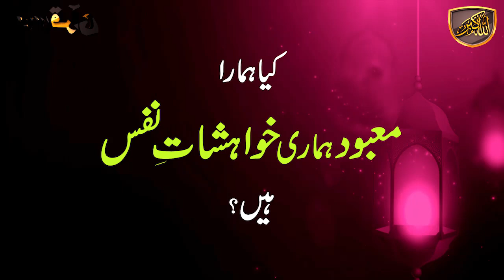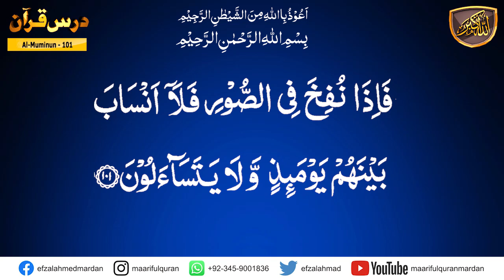Surah Al-Mumenoon (سُوۡرَةُ المؤمنون) Ayat 101-کیا ہمارا معبود ہماری خواہشات نفس ہیں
Topic : کیا ہمارا معبود ہماری خواہشات نفس ہیں
Is our God our self desires?
Surah Al-Mumenoon (سُوۡرَةُ المؤمنون) Ayat 101
Dars No 1575
Para/Juzz : 18
🌟 Welcome to Maarif Ulquran! 🌟

In this video, we delve into [Is our God our self desires?], providing you with insightful Islamic teachings and spiritual guidance. Our mission is to spread the wisdom of the Quran and help you connect with your faith on a deeper level. 📖✨

Your support helps us continue our mission of spreading knowledge and positivity. 🙏

Your engagement means the world to us and helps us reach more people who can benefit from our content. 🌍❤️

💬 We love hearing from you! Let's build a community of learning and growth together. 🗣️💡